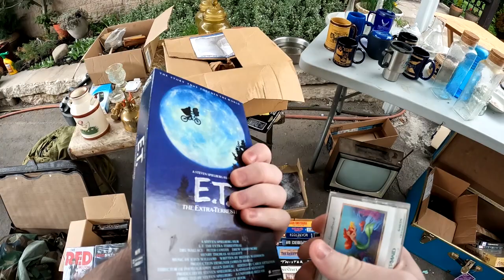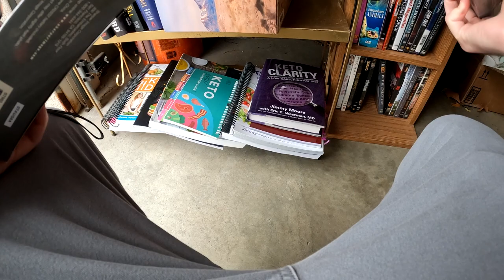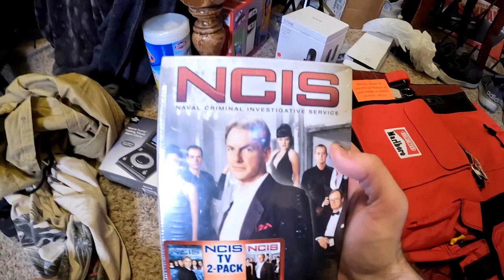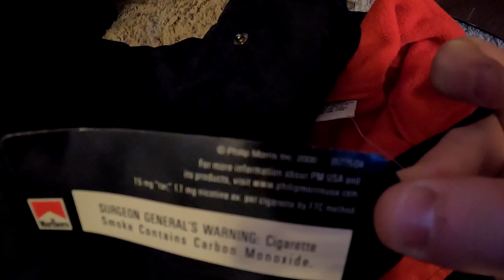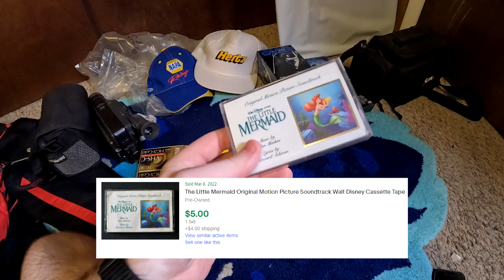This YARD SALE was FULL of VINTAGE ITEMS!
In this video I show off me at a few yard sales over the last weekend. Got a ton of really solid stuff including some vintage Marlboro Gear, some vintage VHS tapes, and more!

--keyword list--
storage units
estate sale
estate sales
AUCTION HAUL
HAUL VIDEO
AUCTION GO PRO
auction video
auction score
reselling
ebay haul
auction with me
reseller chain letter
resell haul
reseller
reseller vlog
treasure hunting
treasure hunt
american pickers
picking auctions
auction picker
garage sale
yard sale
local auction
resell video
ebay video
picking
This was the deal of a lifetime
private pick
vintage treasure
garage sale
yard sale
garage sales
yard sales
bolo
ebay bolo
ebay seller
reseller
picking garage sales
reselling
picker
picking yard sales
treasure hunting
haul video
resell haul
selling
american pickers
reseller
reseller community
reselling community
ebay
amazon
garyvee yard sale
hairy tornado reseller
froggy flips
ebay reselling
pro picker
reselling on ebay
side hustle
side hustles in 2022
yard sale flipping
best yard sale finds